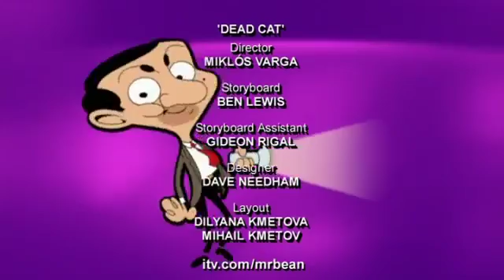Dead cat - Full Episode - Mr. Bean